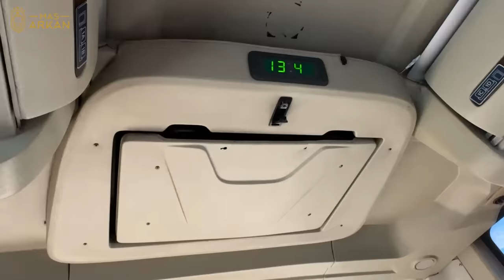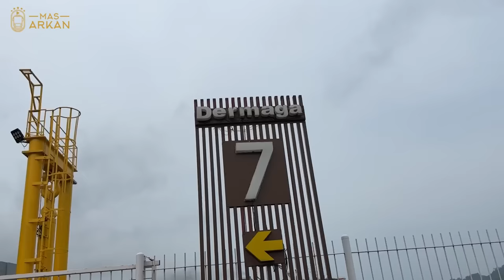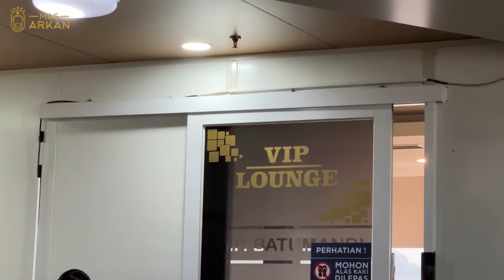AKHIRNYA KESAMPAIAN NAIK BUS INI, APA MASIH ENAK⁉️Trip Lampung-Madiun with Rosalia Indah PART 1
Adalah lanjutan perjalanan bersama Bus Rosalia Indah dari Lampung menuju ke Madiun.

Sekarang saatnya naik Bus Langka Rosalia Indah, Model Body seperti ini hanya dimiliki oleh Rosalia Indah, dan unitnya terbatas hanya 4 unit saja.